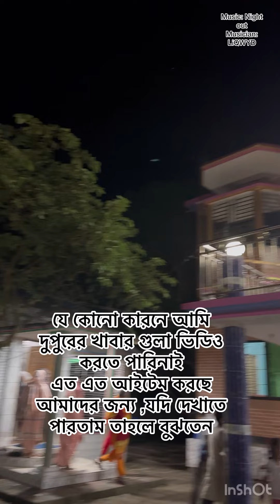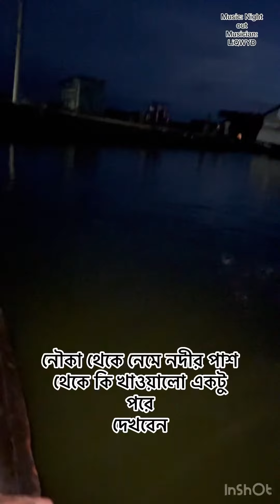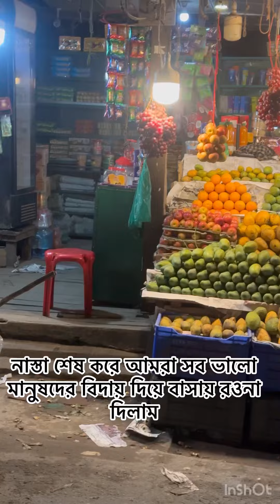ফারুক ভাইয়ের বাসায় সারাদিন/অনেক বছর পর পছন্দের জিনিসে উঠলাম